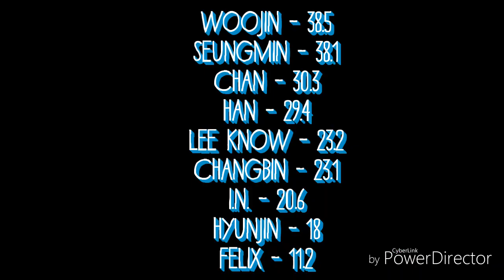How would Stray Kids sing Lion Heart (snsd)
How would Stray Kids sing Lion Heart by SNSD (Girl's Generation)

male ver ; Ela